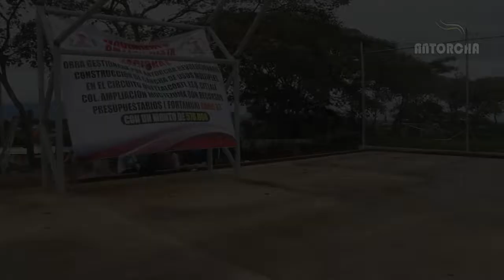Logra Antorcha cancha de usos múltiples para vecinos de la colonia Moctezuma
Derivado de las gestiones del Movimiento Antorchista, se logró la construcción de la chanca de usos múltiples en el Circuito Quetzalcoatl, esquina Xitlalli de la Colonia Moctezuma, beneficiando así a mas de 2 mil 500 habitantes de dicha colonia y sus alrededores.

Con una inversión de 570 Mil pesos, recursos provenientes del Fondo de Aportaciones para el Fortalecimiento de los Municipios y de las Demarcaciones Territoriales (FORTAMUN- RAMO 33), 2017; se construyó una cancha de 28 metros de largo por 15 de ancho con concreto hidráulico, maya ciclónica de 3 metros de ancho por 45 de largo, una barda perimetral de 30 metros de largo y 2 porterías.